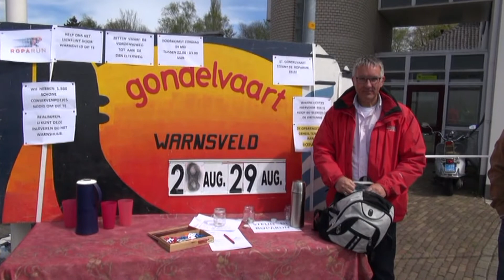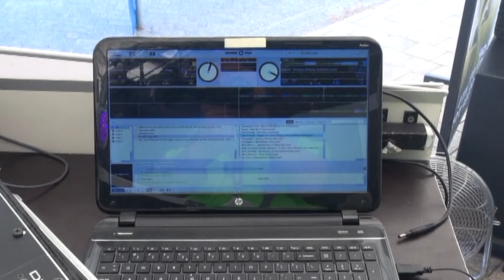Koningsdag 2015 Warnsveld (Zutphen)